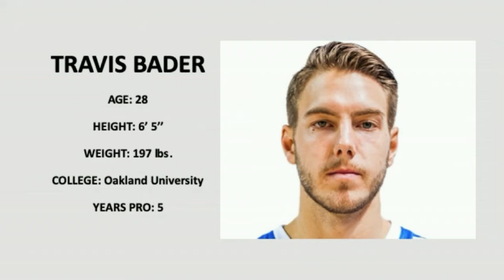Travis Bader - 2018-2019 Season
Highlights from Travis Bader's 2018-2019 Season with Austin Spurs (NBA G-League), Rethymno Cretan Kings (Greece)